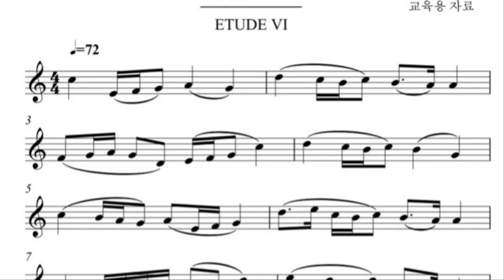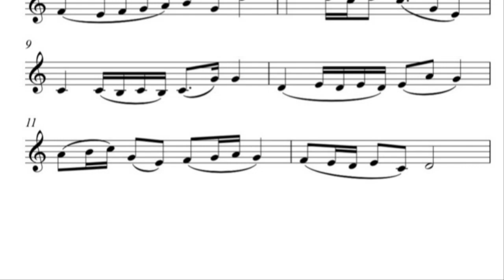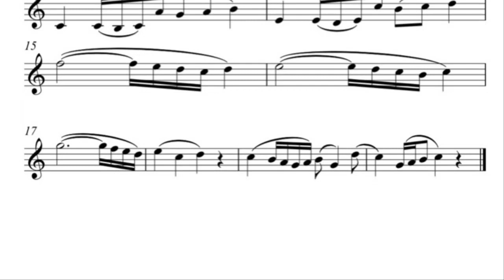[색소폰의 정석 1권] A-19 시연연주 및 연습 독학의 필수 교육